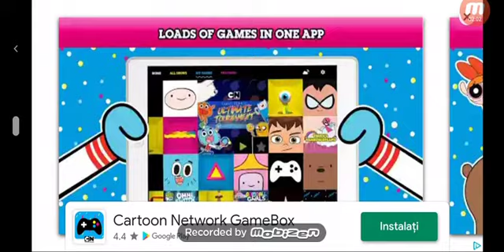Primul meu vlog sper că va plăcut!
Motox3m este jocul